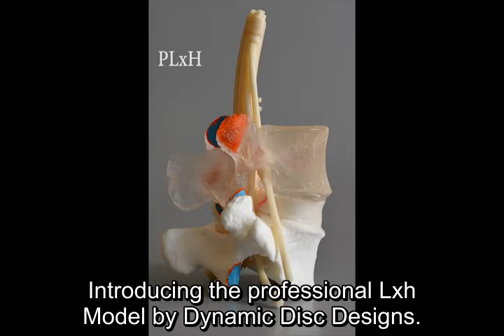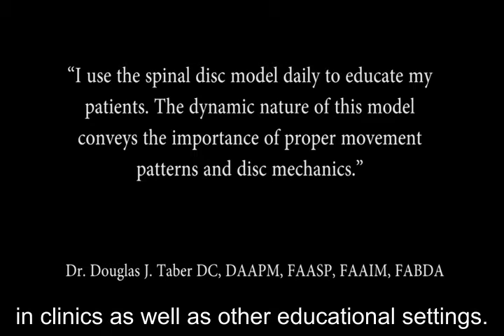Professional LxH Model by Dynamic Disc Designs Corp.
Our best seller. A lumbar model that demonstrates six degrees of freedom showing disc bulge, nuclear tracking and a multitude of other anatomical details. Getting patients to understand the source of their back pain is important in crafting the strategies to relieve it.